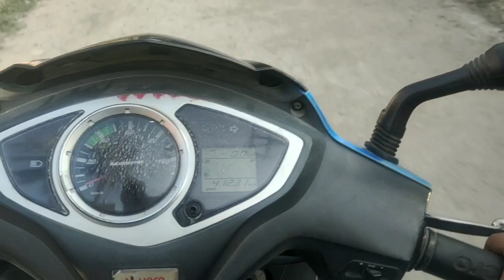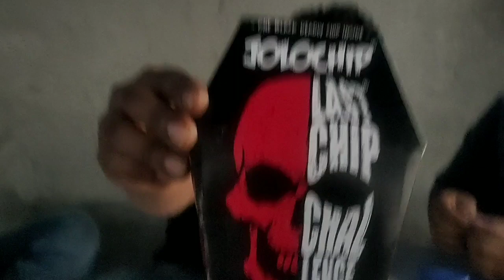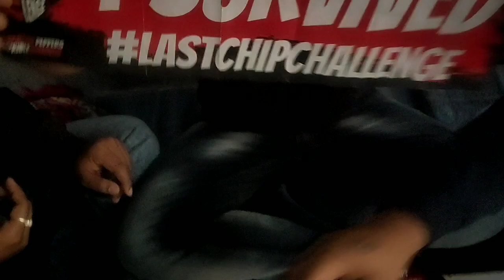jolo chip chalange chalange with friends